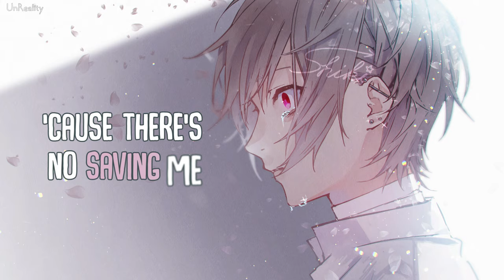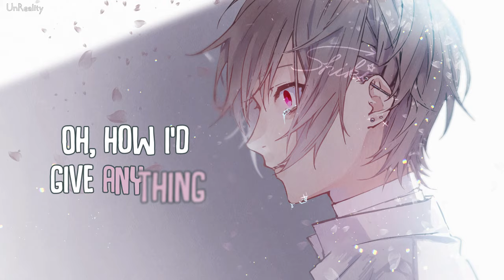「Nightcore」→ why can't you hate me? (Lyrics) by MUNN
► Nightcore - why can't you hate me? (MUNN)

➜ MUNN - why can't you hate me?

» Follow MUNN

» Artworks from 志貴